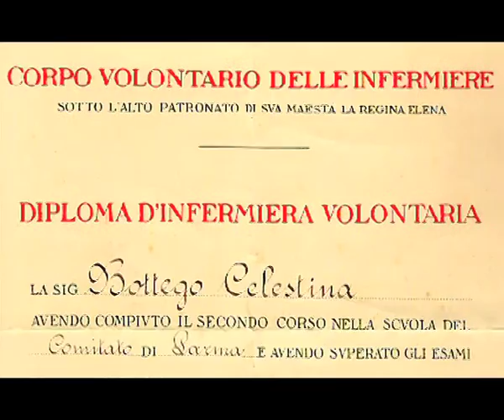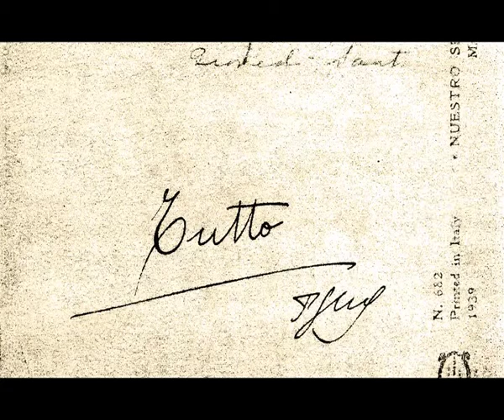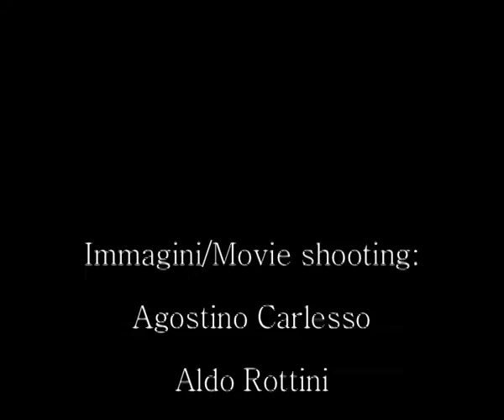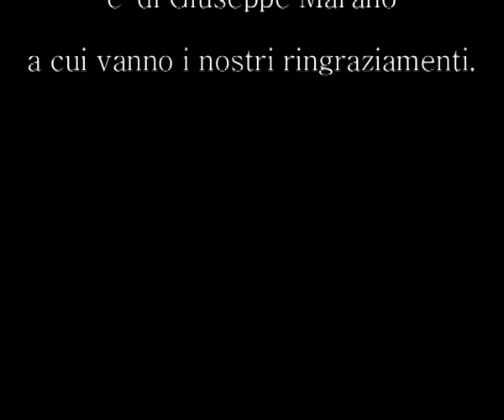Madre Celestina - Un abbraccio aperto al mondo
Celestina Bottego è stata una donna di grande umanità. E’ stata missionaria sempre, capace di andare incontro agli altri valorizzando il bene che è in ciascuno. Nella sua vita ha dimostrato una rara capacità di aprirsi alla pluralità, di accogliere e di integrare in sé le diversità culturali, sociali, religiose e spirituali, perché sapeva profondamente gioire del bene che vedeva intorno a sé, da qualunque parte venisse e qualunque aspetto avesse. Il suo segreto è stata l’unione con Dio. In chi la incontrava lasciava la nostalgia del bene, il desiderio di essere migliori.